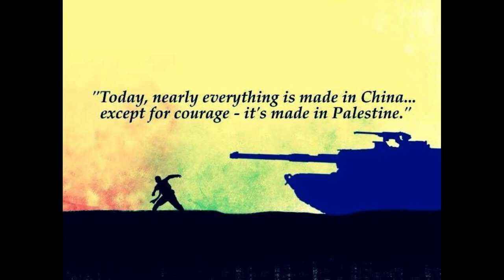COURAGE, THE UNMISTAKABLE PRODUCT OF PALESTINE